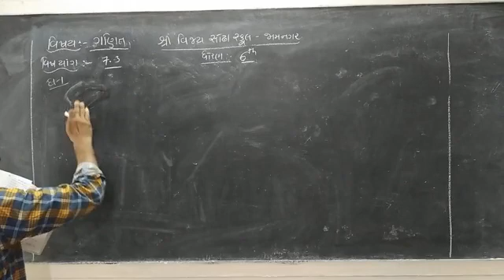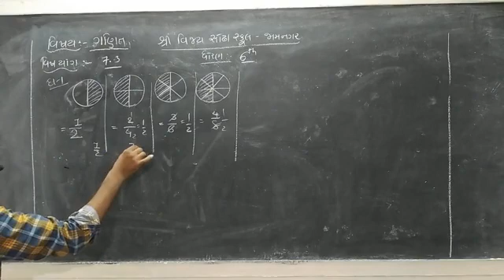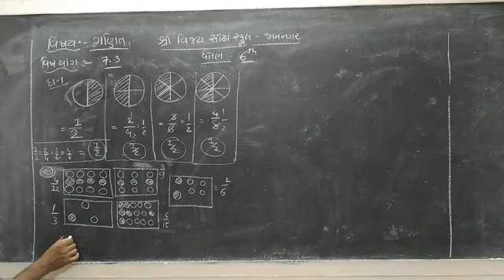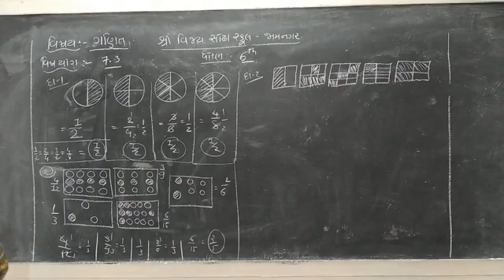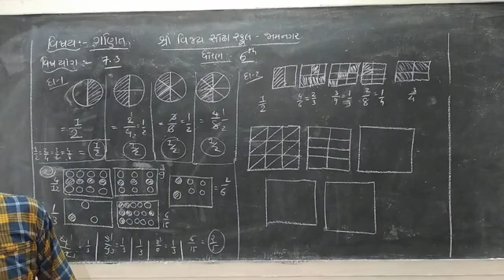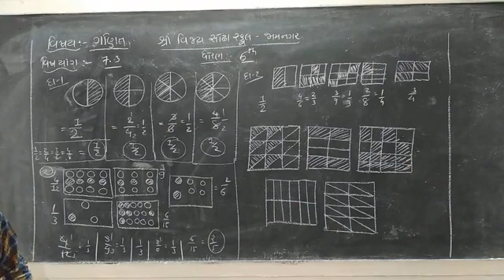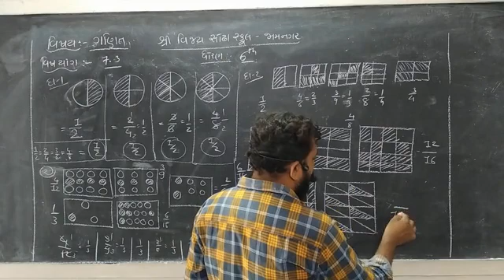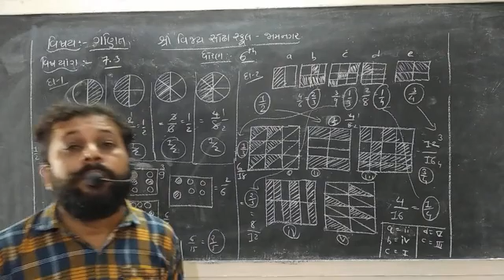STD 6 Mathematics